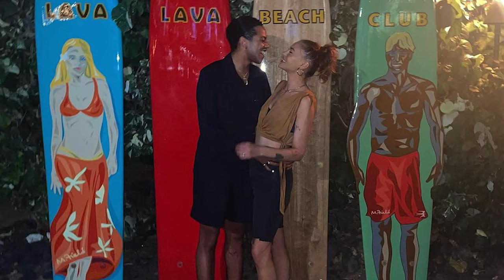Izaak Theo Adu-Watts: Transition Story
Witness the heartfelt story of the beloved model, Izaak Theo Adu-Watts, and the support he got from his ever-loving and supportive mother as he traverses the path to embracing his true self.

Adu-Watts had his FTM Transgender Surgery with Dr. Christopher Salgado of Constructive Surgery in Miami, FL.

A must-see as it is motivating for the community.

About Dr. Christopher Salgado:
Dr. Christopher Salgado is a Cosmetic, Plastic & Reconstructive Surgery Specialist in Miami, FL. He is a highly experienced plastic surgeon with deep expertise in gender-affirming procedures and has over 26 years of experience in the medical field.